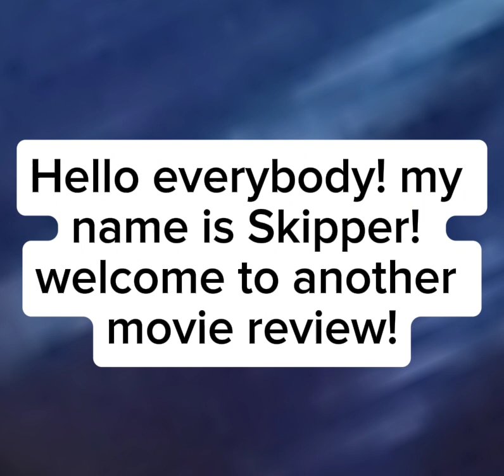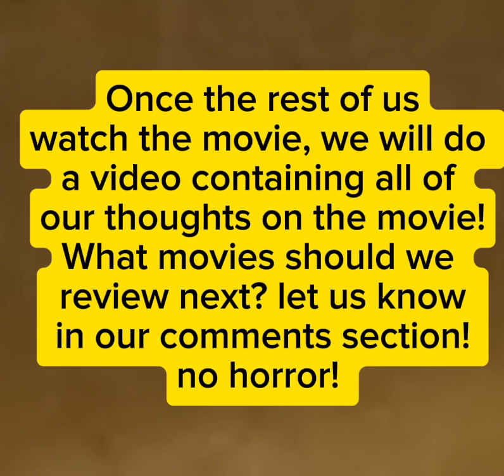Skipper's Review of: "Bullet Train" released in 2022!